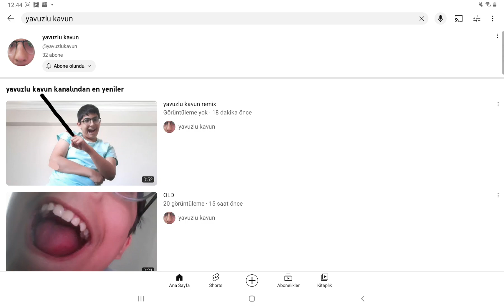gizli mesaj (bu video ile gitti)